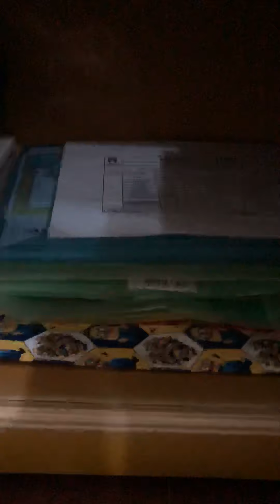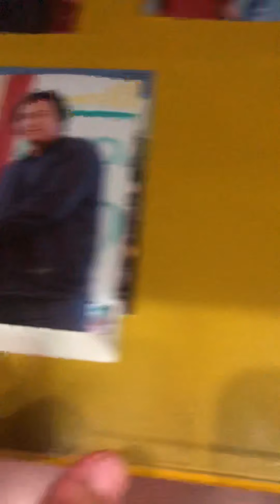brother room tour